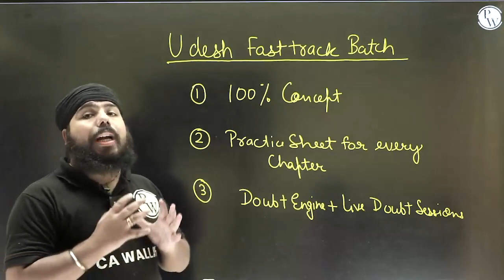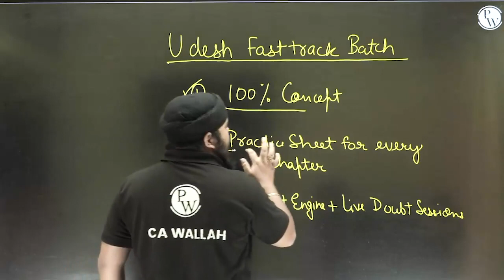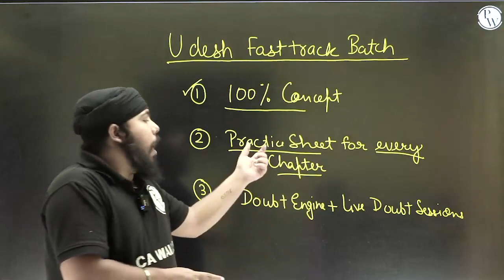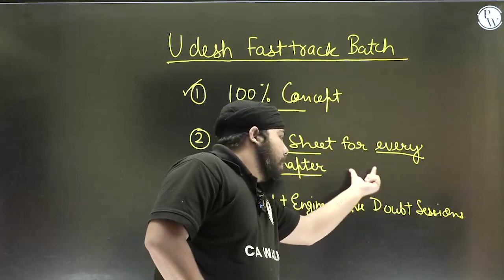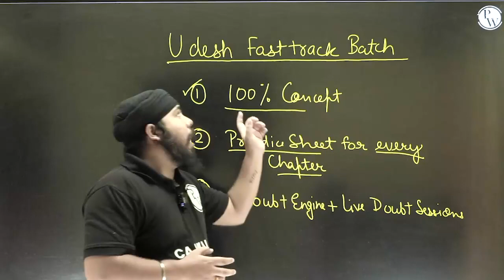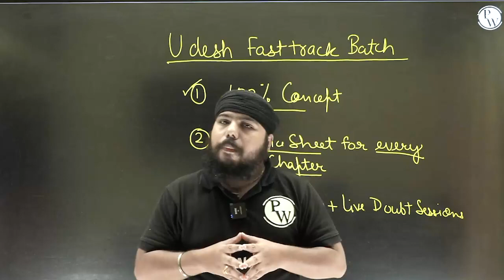How Fastrack Batch Will Be Helpful in Cracking CA Inter Nov 2023 || CA Intermediate by PW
✅Check Udesh Fastrack Batches 👇

Udesh Fastrack Nov (GP-1+ GP-2 ) Combo & Master Test Series

This video highlights the key disparities between the CA Intermediate exams in November 2023 and May 2024. It provides valuable insights into the variations in syllabus, exam structure, and marking criteria, helping students make informed decisions regarding their preparation. Whether targeting the November 2023 attempt or considering the May 2024 session, viewers gain essential knowledge to optimize their study strategies and enhance their chances of success.